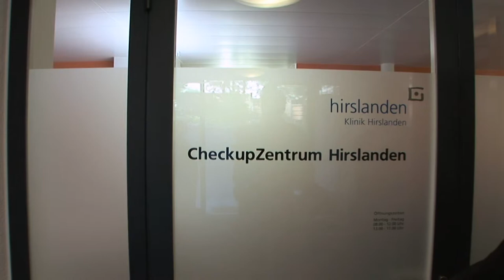CheckupZentrum Klinik Hirslanden - Privatklinikgruppe Hirslanden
Das CheckupZentrum Zürich bietet gesundheitliche Vorsorgeuntersuchungen (Gesundheits- und Fitnesstests sowie Ernährungsberatung) an. Es ist ein Zentrum der Privatklinikgruppe Hirslanden, gehört zur Klinik Hirslanden und setzt sich mit Ihnen und Ihrer Gesundheit auseinander. Unser Ziel ist es, Gesundheitsstörungen möglichst frühzeitig zu erkennen, Ihren Gesundheitszustand optimal zu erhalten und Ihr Wohlbefinden zu steigern.

Das Zürcher CheckupZentrum ist das grösste der Hirslanden-Privatklinikgruppe. Unsere Ärzte und Spezialisten besitzen langjährige Erfahrungen und profundes Fachwissen in den Bereichen Diagnose, Vorbeugung und Früherkennung. Zusätzlich steht Ihnen das gesamte Hirslanden-Netzwerk zur Verfügung.